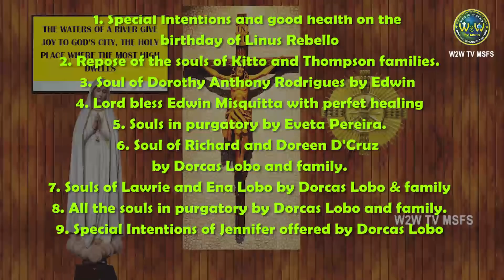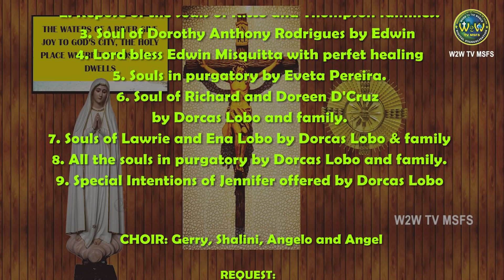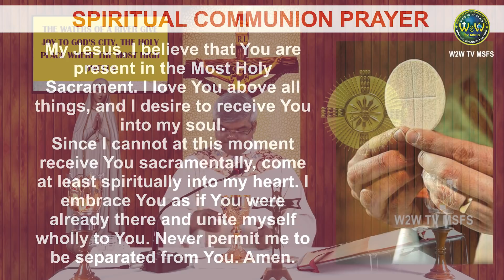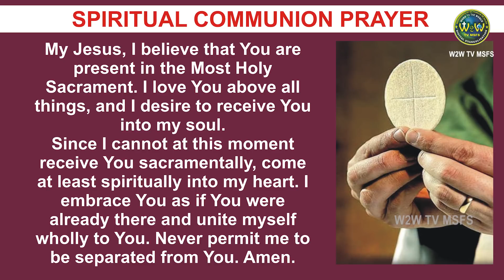FEAST OF THE DEDICATION OF THE LATERAN BASILICA | TUESDAY HOLY MASS | 9 NOVEMBER 2021